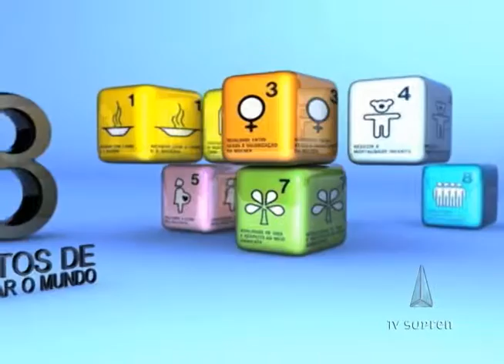Prevenção de doenças e exposição sobre o corpo humano em Feira de Saúde no HUB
Aconteceu nessa terça e quarta-feira a décima Feira de Saúde do Hospital Universitário de Brasília. O evento reuniu profissionais e estudantes das mais diversas áreas de saúde, como nutrição, parasitologia e neurologia, que ensinam a alunos de várias partes do Distrito Federal as funcionalidades do corpo humano e como prevenir algumas doenças.